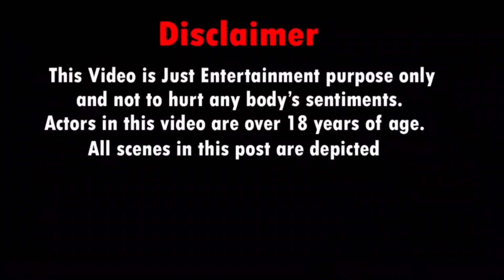வெறித்தனமான தீபாவளி பலகாரங்கள் 🤣🤣